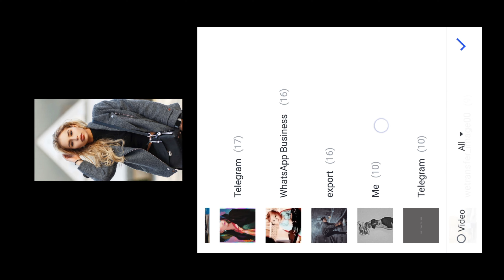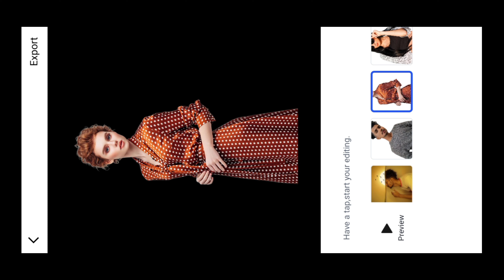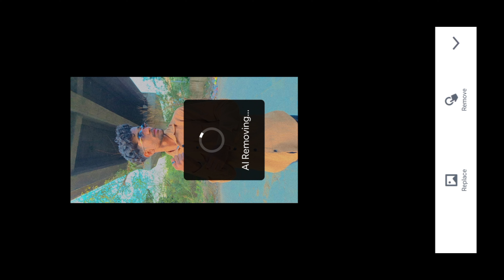foco new video editing || foco video editor NS Bisht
🔥 Insta Par Follow Karlo Dosto

3d photo rotated reels video editing
3d photo rotation reels editing
3d photo rotated
foco 3d photo rotated video editing
foco app
3d photo 360 rotation effect
3d video editing,phone photo frame video editing in foco
ns bisht photography

Watch:

 • Disfigure - Blank...